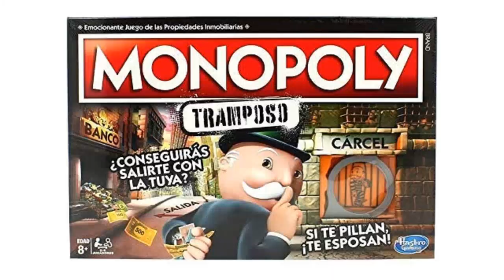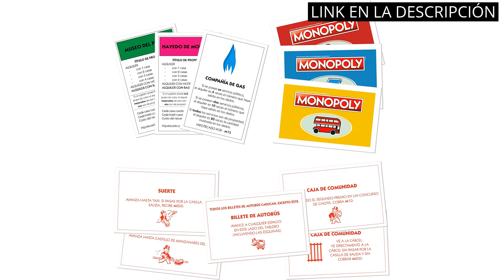Los Mejores Juegos de Monopoly Tramposo Español: ¡Descubre los 4 Mejores!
✋  Aquí están los mejores juegos de monopoly tramposo español: ¡descubre los 4 mejores! disponibles en el mercado.

🔽🔽🔽 ENLACES DE COMPRA MONOPOLY TRAMPOSO ESPAÑOL 🔽🔽🔽

1) Monopoly- Tramposo (Versión Española) (Hasbro E1871105)

2) Monopoly - Junior (Versión Española) (Hasbro A6984793)

3) Monopoly Roblox 2022 - Juego de mesa Monopoly - Compra, vende y negocia las experiencias más populares de Roblox

4) Winning Moves Mega Monopoly de la Comunidad de Madrid - Juego de Mesa de las Propiedades Inmobiliarias - Versión en Español (WM02093-SPA-6)

00:00 - Intro
00:06 - 1) Monopoly- Tramposo (Versión Española) (Hasbro E1871105)...
00:42 - 2) Monopoly - Junior (Versión Española) (Hasbro A6984793)...
01:14 - 3) Monopoly Roblox 2022 - Juego de mesa Monopoly...
01:45 - 4) Winning Moves Mega Monopoly de la Comunidad de...
02:20 - Outro